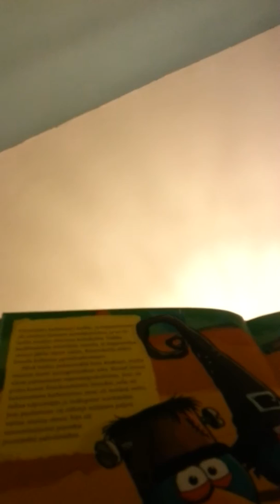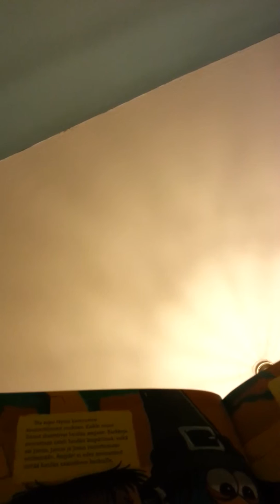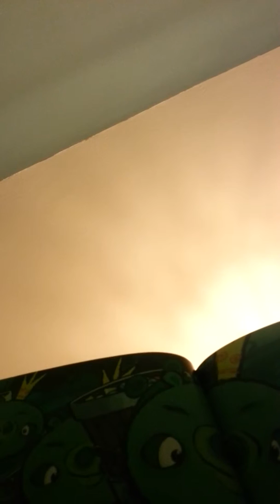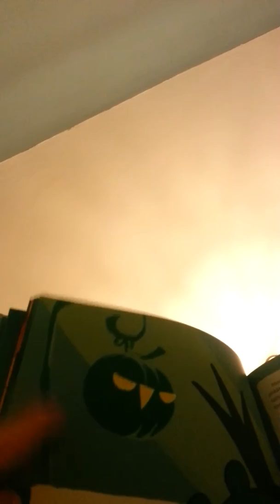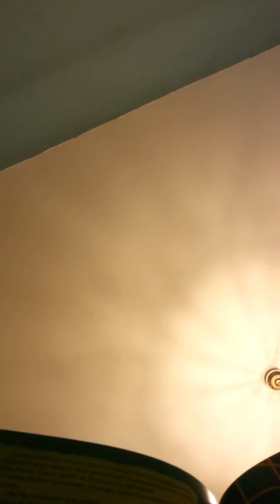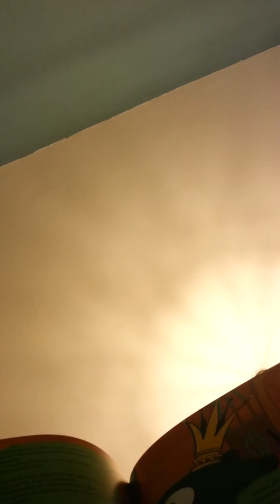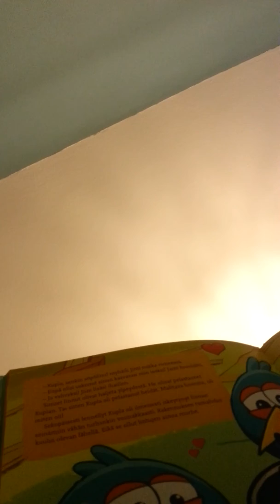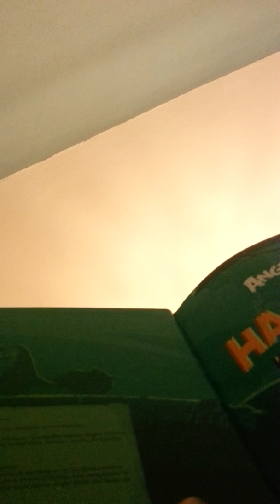Angry Birds - Halloween [luettuna]